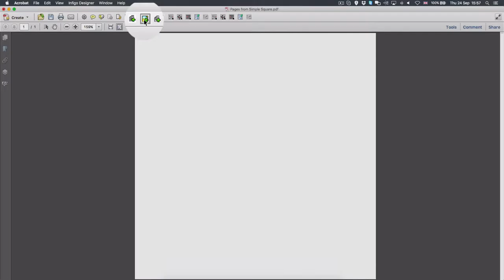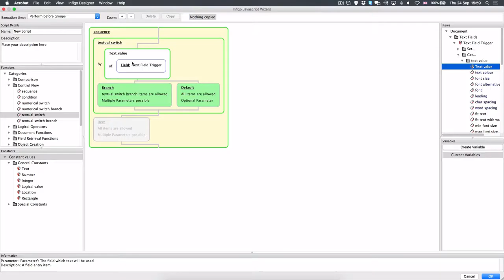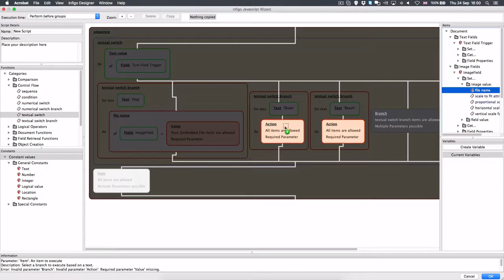Generic Image Chooser Textual Switch